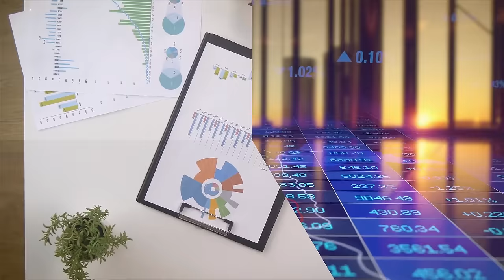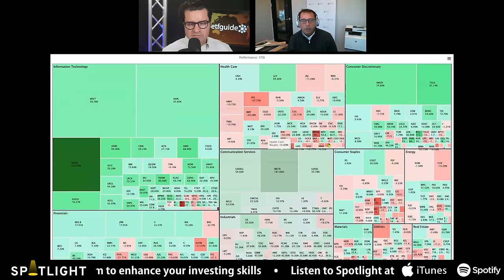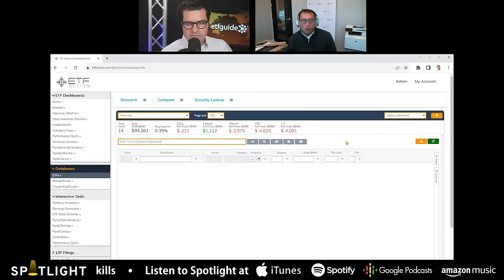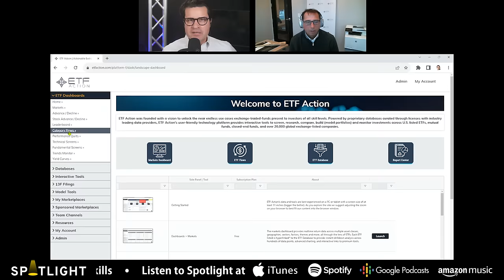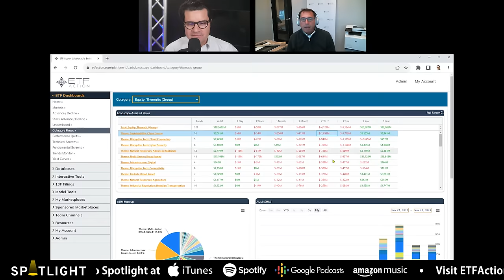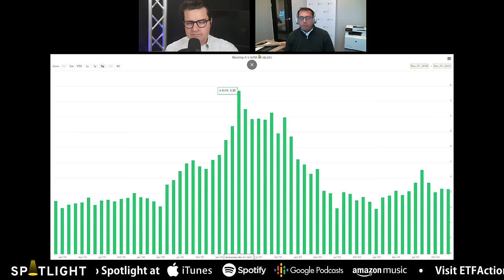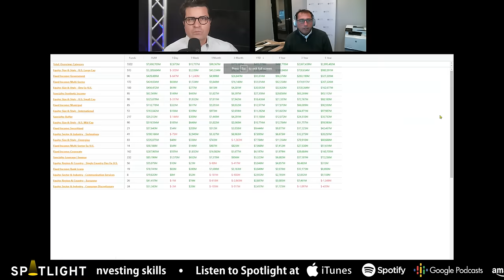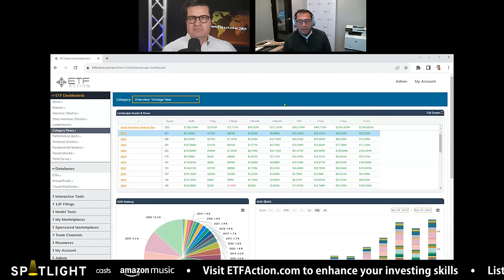ETF Investing: A Historic Year and What Comes Next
In this episode of Spotlight, Ron DeLegge @etfguide chats with Mike Akins, the Founder at ETF Action about ETF performance, asset flows, tax loss harvesting and major investing trends/themes.

Mike shares his ETF Action dashboard, providing a real time view of key trends inside the ETF marketplace.